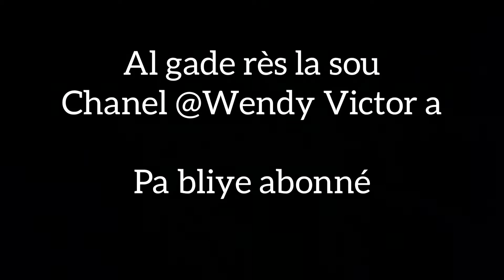Gade kòman yon nèg vòlè yon laptop